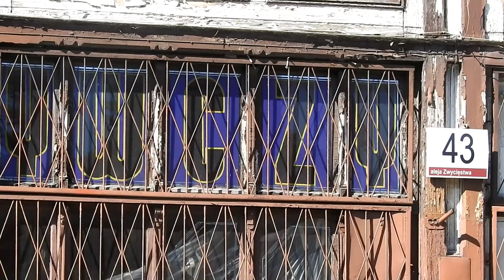Halbe Allee - dawna kawiarnia w alei lip w Gdańsku. Przychodnia stomatologiczna w miejscu kawiarni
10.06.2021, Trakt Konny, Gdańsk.